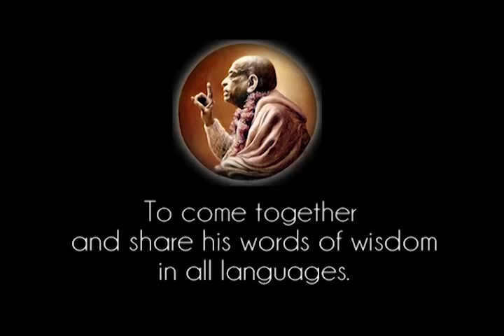In The Beginning We Should Worship Radha-Krishna in the Level of Laksmi-Narayana - Prabhupada 1018